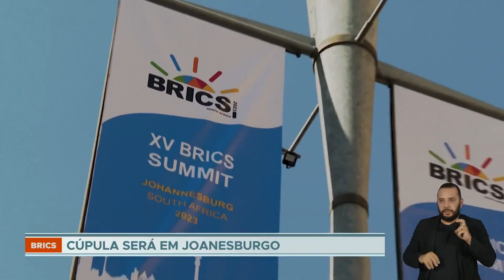Presidente Lula, Janja e Dilma Roussef estão em Joanesburgo para 15ª cúpula do BRICS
O presidente Lula, a primeira-dama Janja, e a ex-presidente Dilma Rousseff, que está à frente do Banco do BRICS, foram recebidos no aeroporto com uma apresentação típica africana.

Na reunião, os principais temas defendidos por Lula deverão ser: o uso de uma moeda comum para transações comerciais, no lugar do dólar, e a entrada de novos países no grupo.

Com a atual formação, com Brasil, Rússia, Índia, China e África do Sul, o bloco representa mais de 25% de toda a atividade comercial global.

Xi Jinping, presidente da China, confirmou presença. Já o presidente da Rússia, Vladimir Putin, participará de maneira virtual e mandou o chanceler Sergei Lavrov representar o país na cúpula. Putin está na lista de procurados do Tribunal Internacional, acusado de crimes de guerra na Ucrânia.